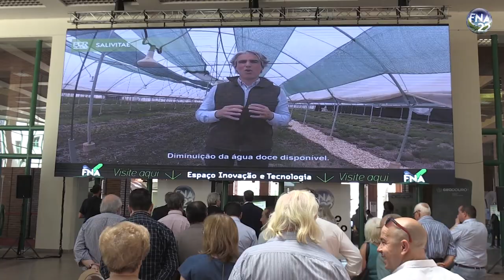Nuno Melo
Líder do CDS visitou FNA 2022